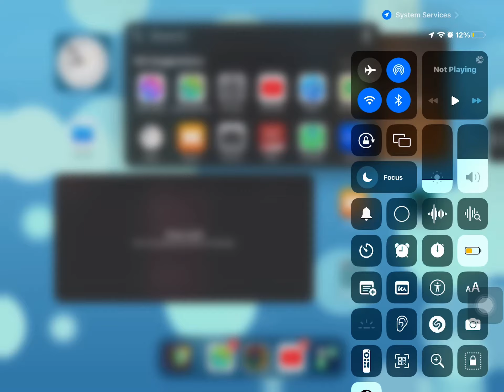The Shortest Video